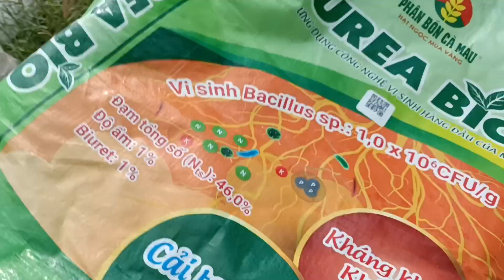Ô em 18 được 45 ngày,xạ phân tống 19k công tổng 46k công,giống chỉ có 18k công 1296m